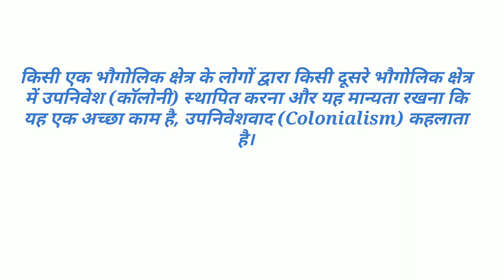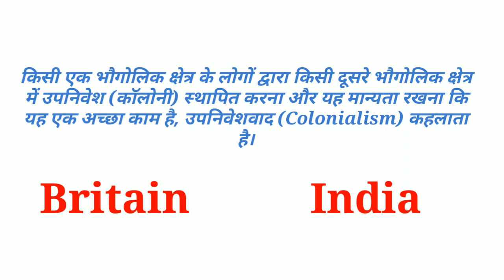Upniveshvad Meaning in Hindi // उपनिवेशवाद का अर्थ एव परिभाषा क्या है // Colonialism In Hindi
उपनिवेशवाद क्या है  भारत में उपनिवेशवाद उदाहरण के रूप में  In Hindi
Upniveshvad Meanin in Hindi // उपनिवेशवाद का अर्थ एव परिभाषा // Colonialism In Hindi